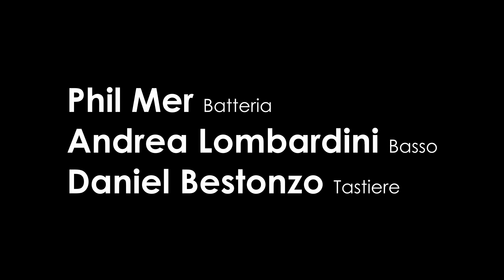ZIG ZAG –Teatro Ristori Digital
ZIG ZAG – THE FRAMERS
PHIL MER batteria e presentazione delle opere
ANDREA LOMBARDINI basso elettrico
DANIEL BESTONZO tastiere
PAOLO BOLPAGNI narratore

Musica e pittura. Jazz contemporaneo e storia dell’arte.
I Framers sono un gruppo nato dalla collaborazione tra il batterista Phil Mer, laureato in storia dell’arte ed eclettico talento dello strumento che vanta collaborazioni con Pino Daniele, Pooh, Malika, Renga, Ruggeri e Andrea Lombardini, uno dei più originali bassisti jazz elettrici europei, laureato in estetica musicale ed autore, insieme a Phil, delle composizioni che il gruppo propone.
Ogni brano musicale dunque racconta e descrive un dipinto e lo accompagna: I Framers cercano di trasferire in musica i princìpi poetici che caratterizzano i dipinti e per farlo si servono di un linguaggio musicale molto contaminato, per lo più strumentale, collaborando con musicisti preparati ed eclettici e servendosi di una gamma timbrica molto varia.